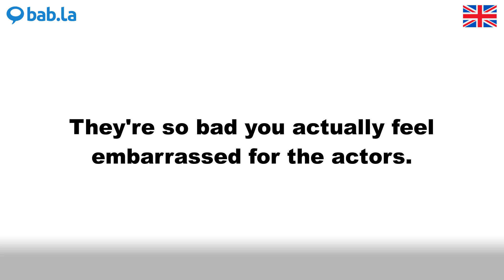EMBARRASSED pronunciation | Improve your language with bab.la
Improve your spoken English by listening to EMBARRASSED pronounced by different speakers – and in example sentences too. Learn and love languages with bab.la.